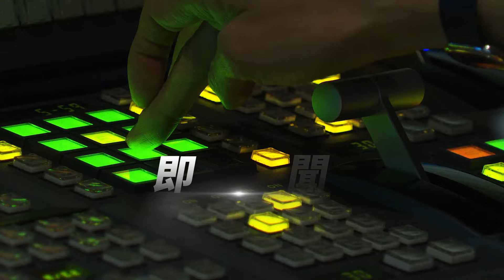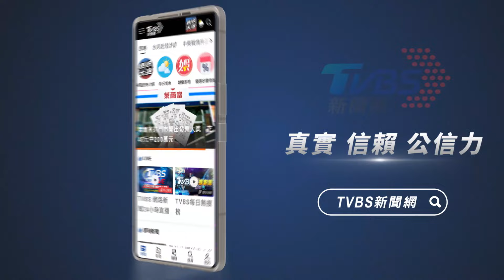嘸許可證! 「加購」餵鳥 寵物餐廳被罰5萬｜TVBS新聞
台北市動保處查獲，在中正區的一間寵物餐廳，販售水果盤讓民眾與大嘴鳥近距離互動，涉犯動物展演開罰五萬元，對此今(28日)實際到店家已沒有這"加購"體驗，業者受訪無奈表示，其實也很想要申請動物展演許可證，但是規定的門檻很高，而台北市議員柳采葳也表示，動保處應該要積極一點去列管餐廳。